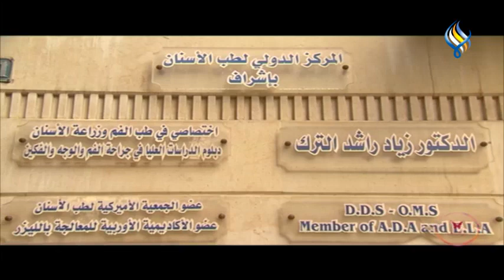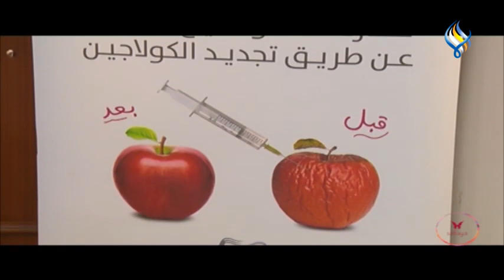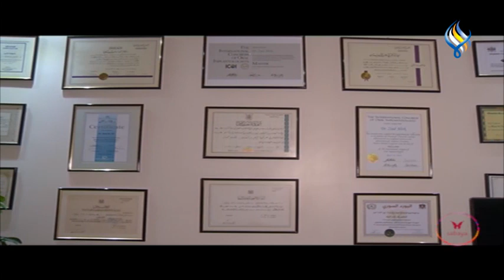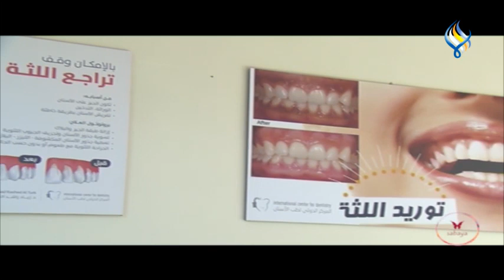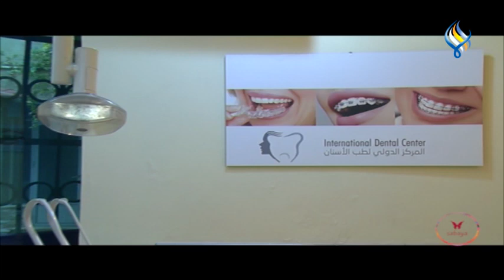البلازما صار ضمن علاجات الأسنان خلونا نعرف أكثر عنه بهالتقرير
زياد راشد الترك - اختصاصي في جراحة الوجه و الفم و الفكين و زراعة الأسنان